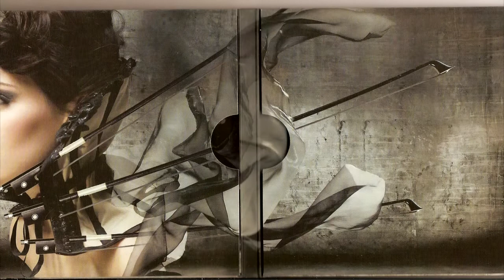Apocalyptica ft. Brent Smith - Not Strong Enough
I didn't find this song in HQ in YouTube so I decided to upload one.

This song is from the album "The 7th Symphony" wich was released in 2010.

Lyrics:

I'm not strong enough to stay away
Can't run from you
I'd just run back to you
Like a moth I'm drawn into your flame
You say my name but it's not the same
You look in my eyes
I'm stripped of my pride
And my soul surrenders
And you bring my heart to its knees

And I wanna leave
And I wanna stay
And I'm so confused
So hard to choose between the pleasure and the pain
And I know it's wrong
And I know it's right
And even if I tried to win the fight
My heart would overrule my mind
And I'm not strong enough to stay away

What can I do
I would die without you
In your presence my heart knows no shame
I'm not to blame
'Cause you bring my heart to its knees

My heart is chained to you
And I can't get free
Look what this love has done to me

'Cause it's killing me when you're away